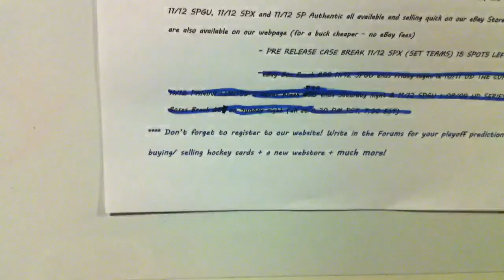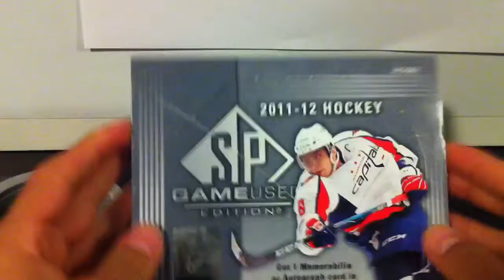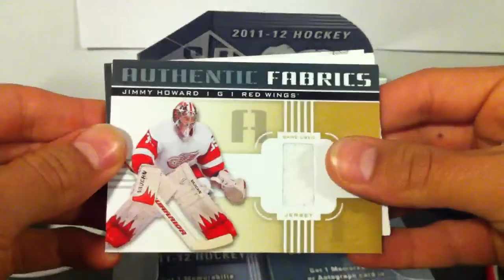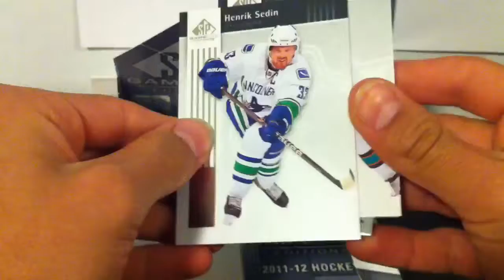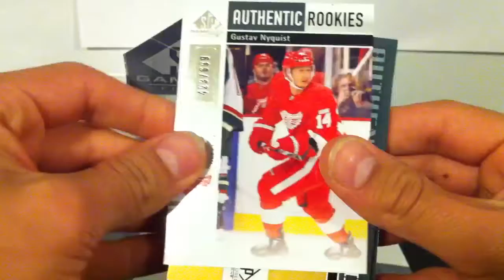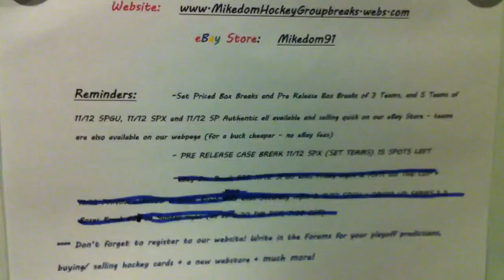Break 95 11/12 SPGU